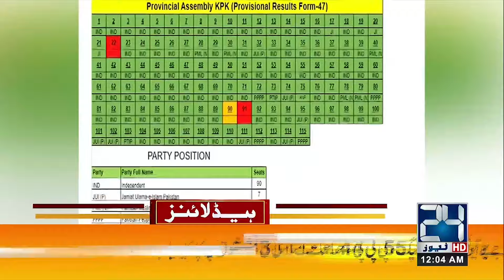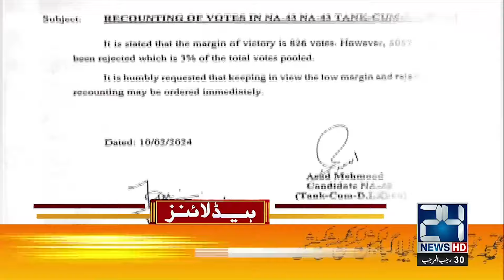Big Statement by PPP | 12am News Headlines | 11 Feb 2024 | 24 News HD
24 News HD Is One Of The Leading News Channels Of Pakistan Bringing You The Latest Current Affairs From Pakistan And Around The World.  Live National Assembly ,Senate Session And Current Affairs.